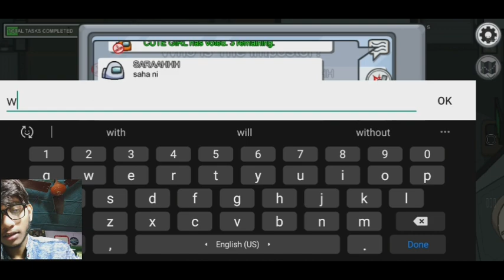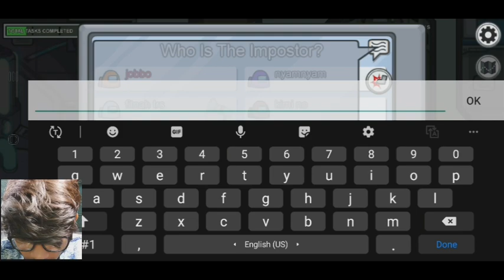1000 IQ Play | Among US!!! 😂 | [FUNNY] | king of GoD | Among us gamin play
HELO NEW GAMERS you weekly and daily Gameplay on my favaurite Games !